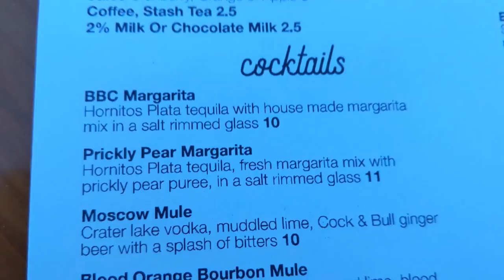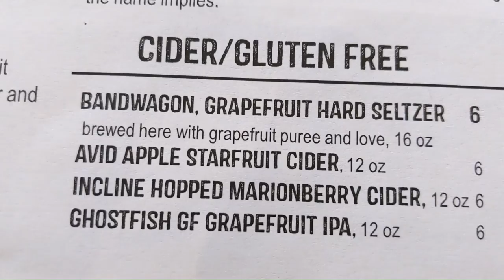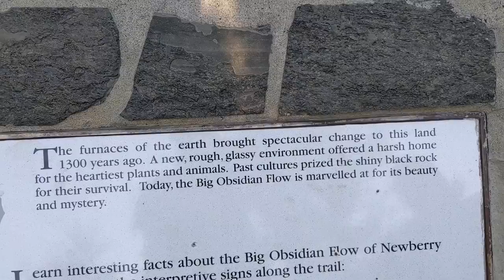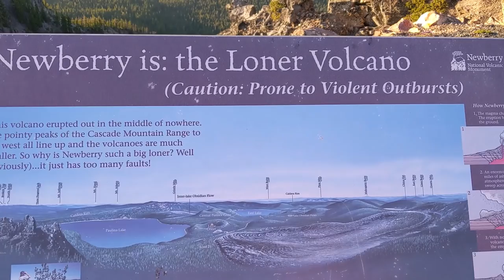Newberry Volcano and Smith Rock Hikes with some added Brewery hopping!!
We visited these places which are up to a couple hours away from Bend, Oregon. We were in awe of Smith Rock. The beauty was so incredible to see. Also, on that trip, we saw three snakes while hiking. If you ever go hiking in the west be sure to wear the proper shoes. Newberry Volcano was otherworldly and full of natural majesty.
Colorado breweries are a must as well!!